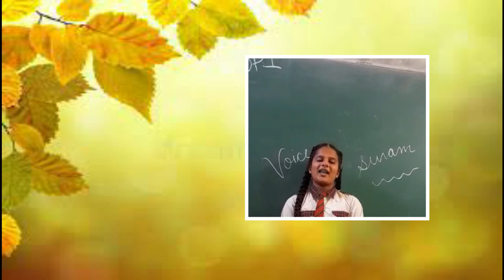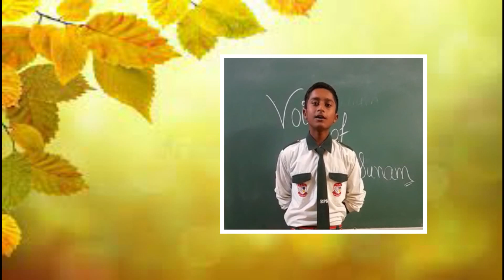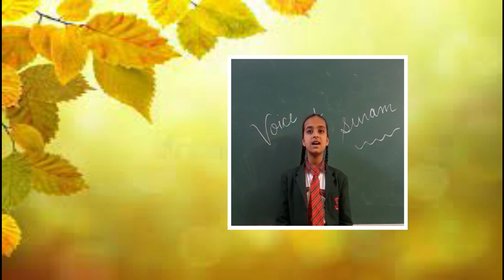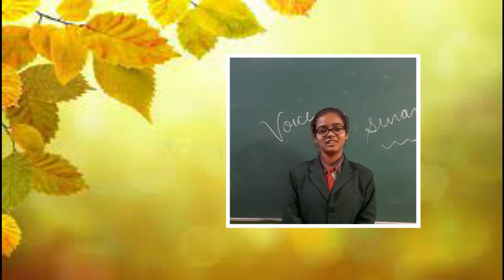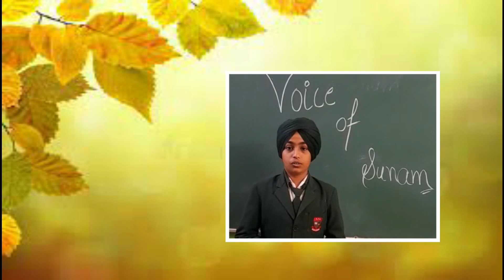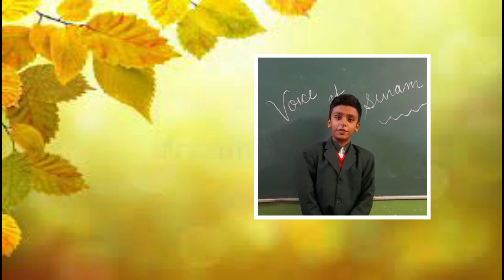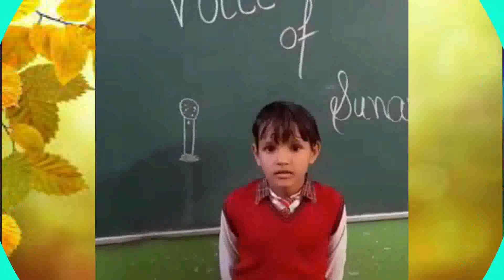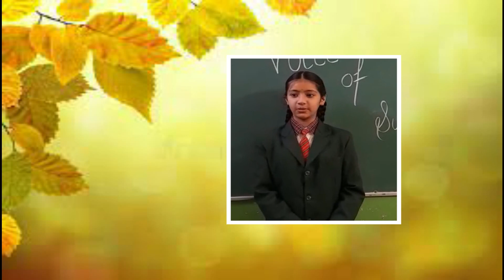Voice of Sangrur EP-7 (Rose Mary School)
Voice of Sangrur EP-7 Rose Mary School students Presentation